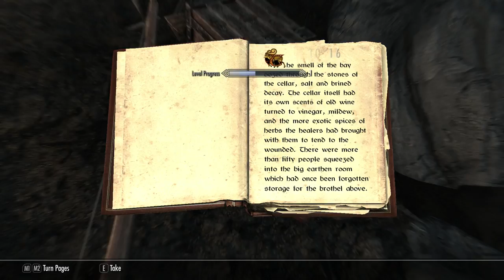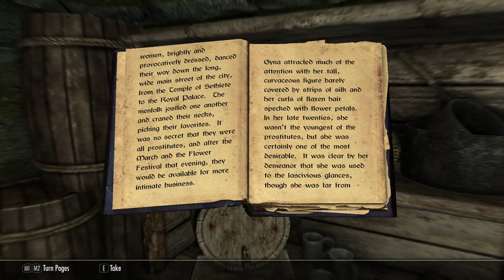Skyrim Roleplay: Pt2. Meeting the Neighbors, Exploring Cracked Tusk Keep (Skyrim Special Edition RP)